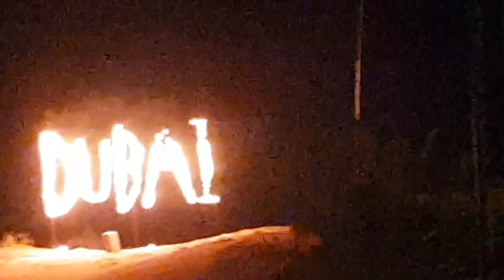desert safari Dubai 😳the game of death 🇦🇪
very dangerous and very adventure desert safari Dubai the game of death ...
full enjoyment with Friends in Dubai desert
specially thanks to my dear brother raja Arif Lanjwani thanks for your kindness...

please support me and watch my videos